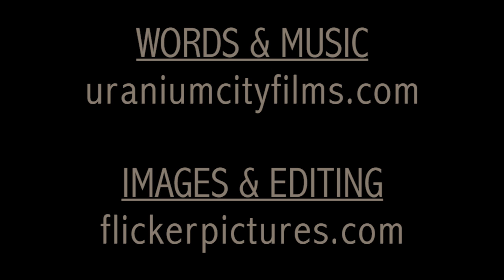FLY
WORDS & MUSIC
Joseph Johnston

IMAGES & EDITING
J.B. Palmer